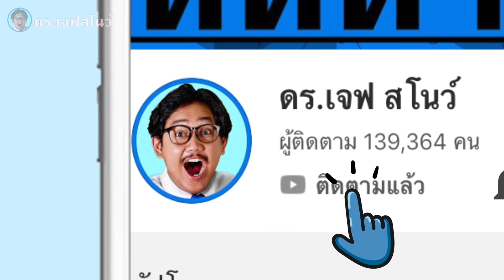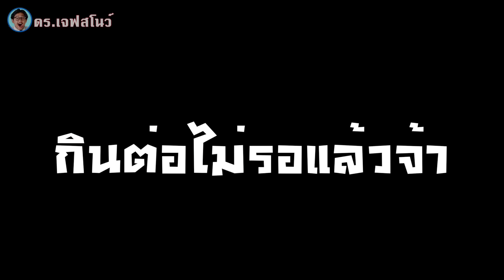ใครกินมาม่า ได้เยอะที่สุด รับเงิน 100000 บาท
ดร.เจฟ สโนว์